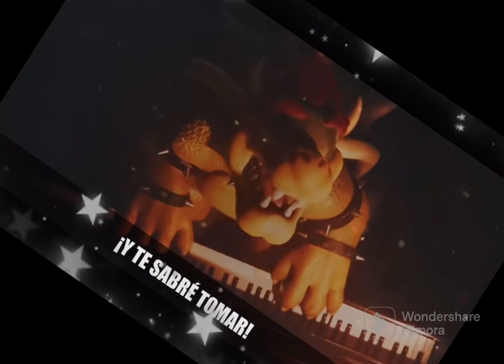New música Super Mario Bros: Por qué Peaches, la canción de Bowser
Mi enlace directo para que puedan seguir en mis todas mis plataformas digitales

My direct link so you can follow all my digital platforms